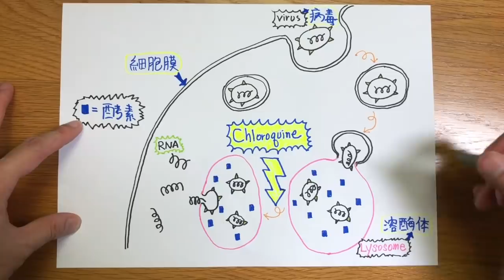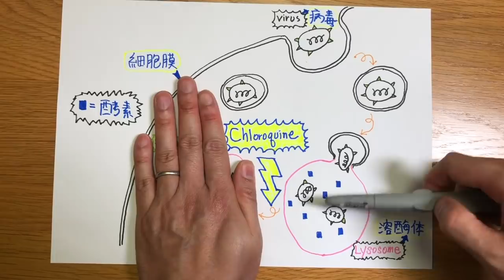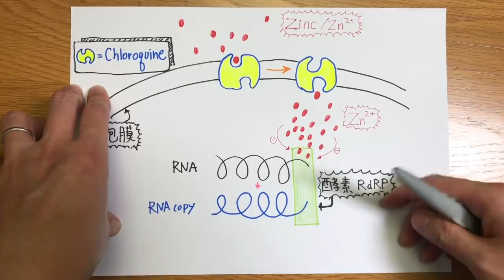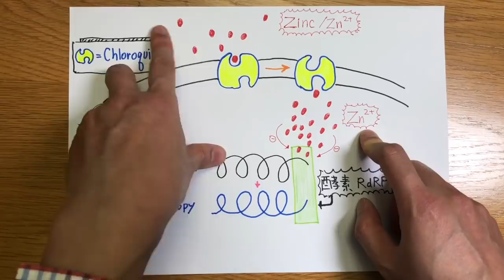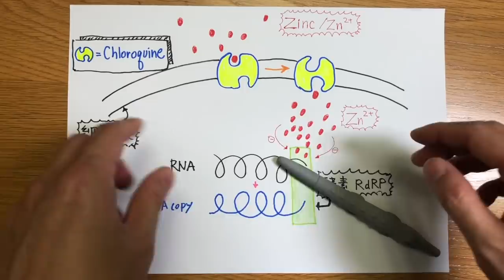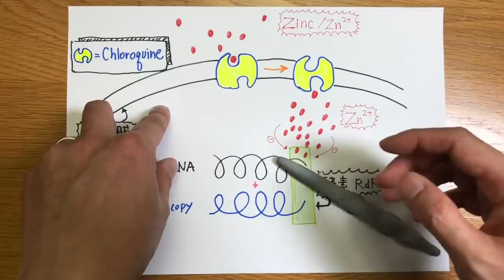(冠肺26)為何韓國死亡率那麼低?會否與他們使用這藥有關? Is Chloroquine a cure for COVID-19?(中文/Eng Sub)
24/3/2020,出鏡時段:15:03 - 22:31
今日疫情,留學生何去何從?